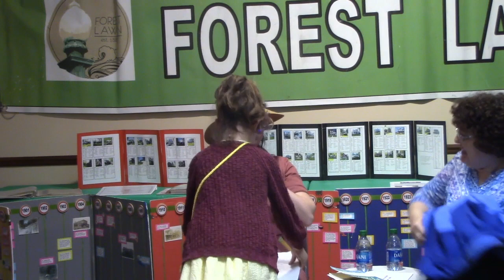May 21, 2023 Forest Lawn Presentation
The Webster Museum is highlighting the community of Forest Lawn in 2023.
This is an historic community on the shore of Lake Ontario north of Lake Rd just east of Bay Road in Webster NY.
The "mayor" of Forest Lawn was invited by the Museum to talk about the history or Forest Lawn.